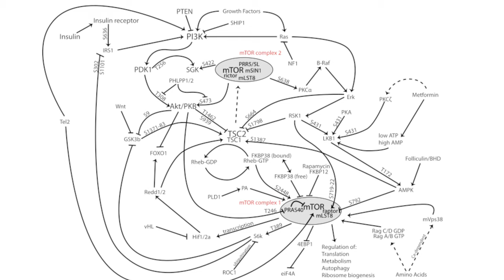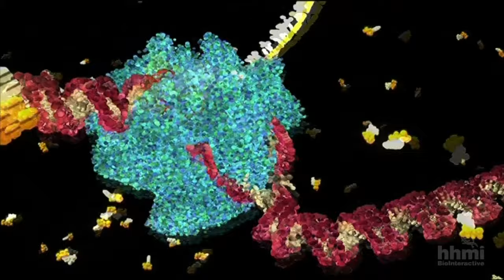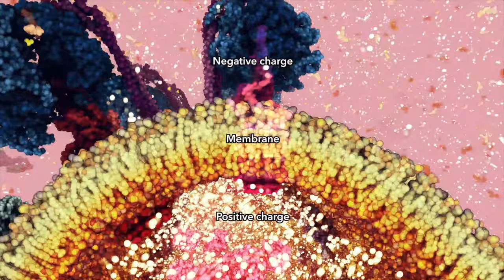A Better Alternative to Biohacking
As a former biochemist with a dual degree in biochemistry and biology, I feel I have some important thoughts to share in regards to biohacking, DIY biology, and, more generally, any reductionist approach to our body.

The problem is mainly one of overconfidence and complexity. Every single cell in your body has an incredible number of moving parts, all refined over billions of years. It's easy to look at the biochemistry and think you have something figured out, but to really be correct in our guess is actually incredibly hard, and to be able to take practical action on that guess (drug discovery) can be magnitudes harder.

I do, actually, support biohacking as an idea. I think if it became widespread in people who truly understood the risks vs rewards, science would be able to progress much faster than it currently does. On a large scale, I do believe it would push humanity forward faster, if done in certain intelligent and measured ways.

However, most people aren't looking to 'hack their biology' to advance scientific paradigms. They simply want to live better, happier, longer lives. This is where I have a problem, because biohacking is a pretty terrible way to do that.

Rather than trying to hack a system that has been refined relentlessly for nearly 4 billion years, why not work with the system? For any given function that we are trying to improve or optimize, there are a number of things that are 'evolutionarily old' stimuli, to which our body responds with positive adaptations. Since these stimuli have been around for eons, our bodies have evolved to and around them, and we don't have to worry about them in the same way we would have to worry about say- intramuscular injections of a new synthetic testosterone analog I produced to target the XYZ androgen receptor.

There are a number of incredibly powerful tools that we know work well for our health and performance. Instead of looking for new hacks, I argue that first we should learn to optimally leverage the (many) tools we have, that we know are effective.